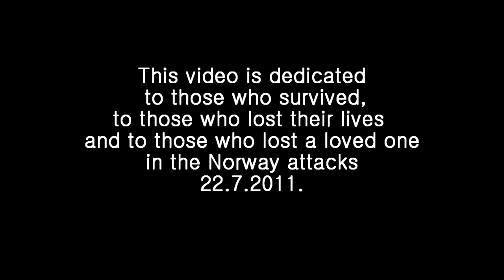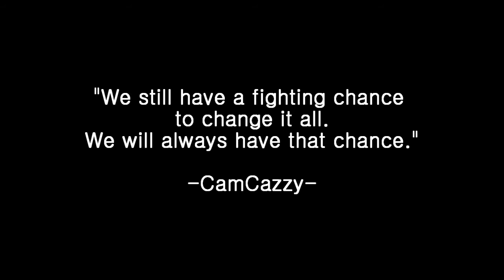I believe in...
This is probably the most personal video I've ever made.

The horrible events in Norway has had a huge effect on me and I still can't watch the news from Norway without crying my eyes out. My heart is aching for the people who had to go through that hell - for those who made it and for those who didn't. Making this video has actually been very cathartic and I think I learned something about myself in the process, too. Despite how horrible things a person can do to others, I DO believe in the light. I do believe in good in people. I do believe in love. Norwegians have shown such courage and heart through this ordeal that I can not help but to be moved.  The message Norway has sent to the world hasn't been of hate and fear, but of love and peace.  There was a very important message that was tweeted by Helle Gannestad right after the attacks and quoted again in a CNN interview by her friend Stine Renate Håheim who was one of the people on the island.

"If one man can show so much hate, think how much love we could show together."

That's a good message to send out, don't you think.

Song "This is War" by 30 Seconds To Mars. (No, the irony is not lost on me.)